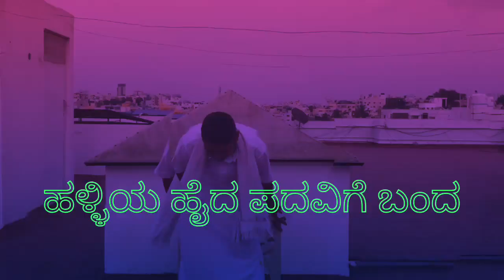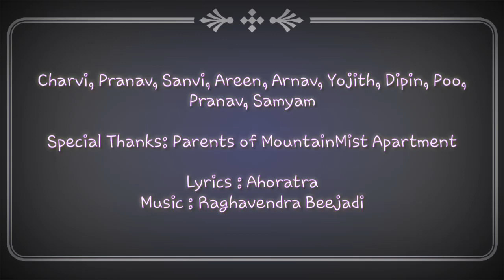ಹಳ್ಳಿಯ ಹೈದ| Villager| Prabhakar Rao Direction| Sahithya| Ahoratra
ಇದು ಇಂದಿನ ಪರಿಸ್ಥಿತಿಯಾಗಿದೆ. ರಾಜಕೀಯ ರಂಗ ಅಷ್ಟೇ ಅಲ್ಲ, ಎಲ್ಲ ಸಾಮಾಜಿಕ ರಂಗಗಳಲ್ಲೂ ಈ ಬಂಧುಬಳಗದ ಮತ್ತು ಕುಲಕಳೆಯ ಕಲ್ಮಶಗಳು ಕಾಡುತ್ತಿವೆ. ಇದನ್ನು ಒಂದು ಹಳ್ಳಿಯ ಜನಪದದ ಶೈಲಿಯಲ್ಲಿ ಬರೆಯಲಾಗಿದೆ. ಈ ವಿಕಾರ ನಿಂತಾಗ ನಮ್ಮ ದೇಶ ಪರಮ ವೈಭವಸ್ಥಿತಿ ಮುಟ್ಟುತ್ತದೆ.